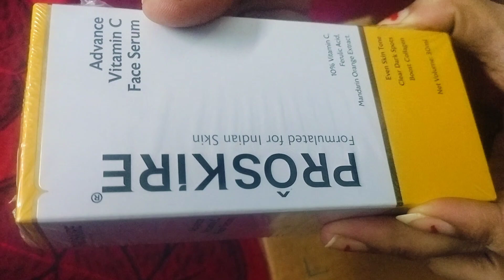Proskire Vitamin C Serum | Unboxing & Review | Beauty Products | Skin Care